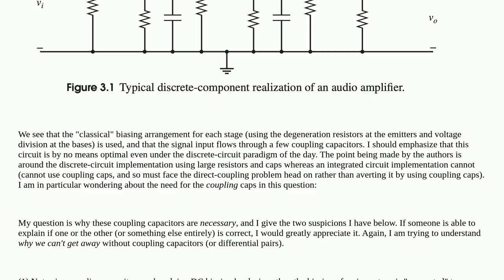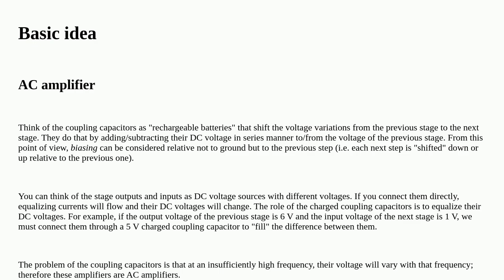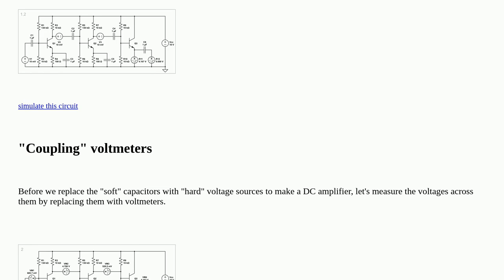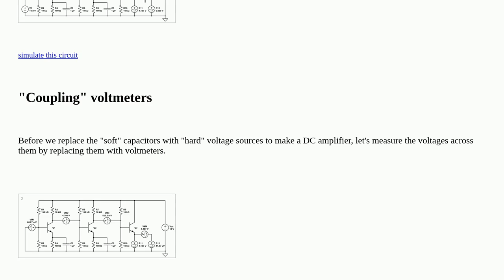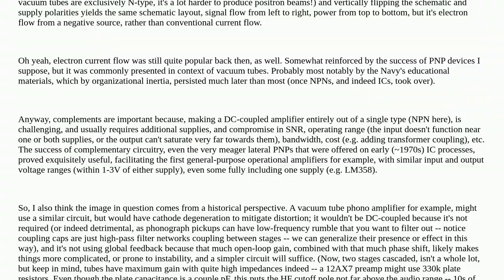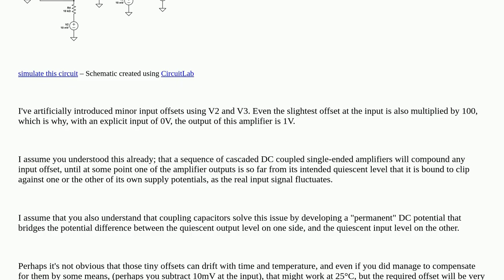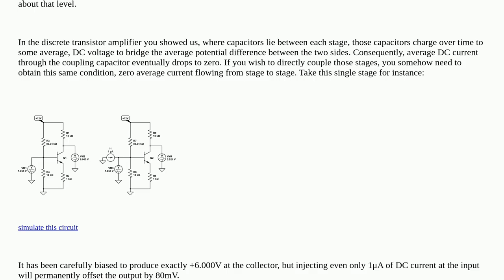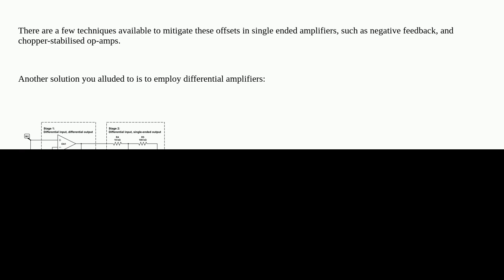Electronics: What is the "problem" with directly coupled amplifiers?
What is the "problem" with directly coupled amplifiers?

A special thanks goes out to the awesome community

  analog capacitive-coupling